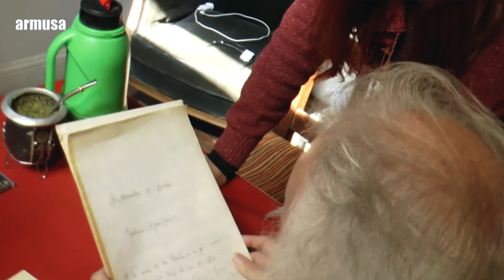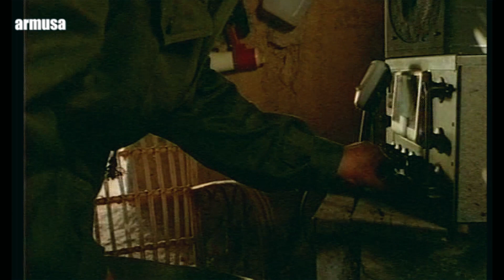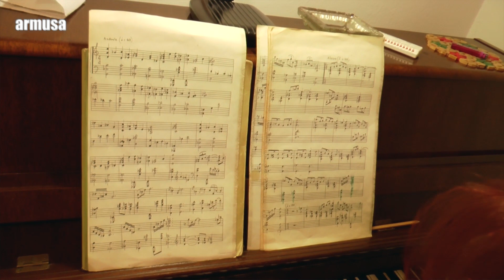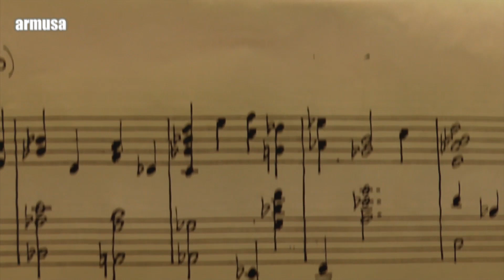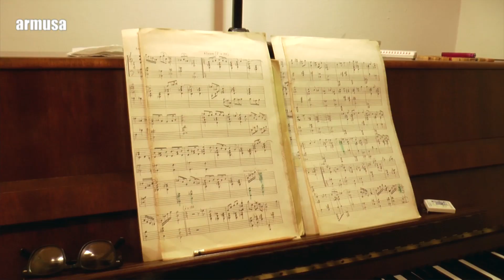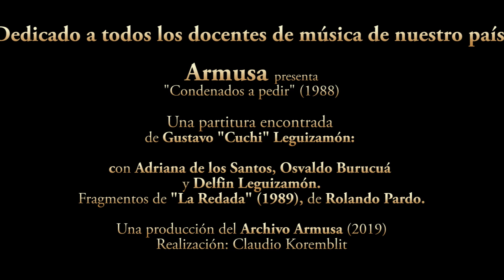Armusa: Clase magistral sobre el Cuchi Leguizamón por Adriana de los Santos y Osvaldo Burucuá (2019)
Una partitura encontrada: "Condenados a pedir" (1988)
Después de haber sido la primera pianista en interpretar la única obra clásica contemporánea de Gustavo Cuchi Leguizamón: "Preludio y Jadeo", Adriana de los Santos, la pianista experimental por excelencia, recordó que el Cuchi había sido convocado por ella y Juan Andralis para la maratónica sesión en donde se estrenó "Vejaciones", de Erik Satie, en Argentina, en 1988, y que en el curso de los ensayos y encuentros con el salteño, este le regaló y dedicó una partitura que ella guardó celósamente para el futuro. 30 años después, Adriana reencuentra la pieza dedicada por el maestro y, ante la duda del estilo o de los diversos estilos no descriptos en "Condenados a pedir", invita al estudioso Osvaldo Burucuá y al hijo del Cuchi, Delfín Leguizamón, para desentrañar el misterio de la obra "perdida" o, más bien, encontrada.
El encuentro se transformó en una Clase Magistral, donde fue apareciendo el sentido y la forma de la obra entregada a Adriana.
En el momento de registrar este video, nadie sabía a qué contexto o a qué estilo musical pertenecía la partitura. Aunque por el título, Teuco Castilla, gran conocedor de la obra del Cuchi, sugirió que por podría pertenecer a la música escrita por el compositor para la película "La Redada" (1989), del director Rolando Pardo, cuyas partituras se perdieron entre los distintos arregladores que recibieron las obras para piano escritas por Leguizamón (Oscar Cardozo Ocampo y Gustavo Fedel, por ejemplo). Eran varias piezas jamás tocadas ni grabadas, a excepción del fondo de títulos de "La Redada", inexistente en el CD de la película, y dos tracks que Melopea agregó en la edición pero que no fueron incluidos en la película: La redada y La francesita. Pero ni el director de la pelicula ni su productor, Pablo Rovito, pudieron explicar qué pasó con la obra del Cuchi dentro de la película, ya que sólo se ve su ADN en los títulos de apertura. Lo demás es evidentemente de Oscar Cardozo Ocampo, que fue el arreglador final.

Una producción del Archivo Armusa, realizada originalmente como parte del
documental: Gustavo Leguizamón creando la tierra.

Producción artística, cámara y realización: Claudio Koremblit